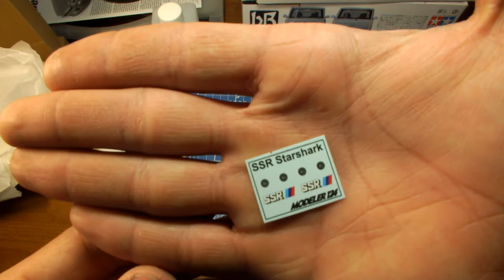Резина,диски и прочие дополнения для моделей масштаб 1/24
Дополнения для масштабных моделей в масштабе 1/24.
Диски  SSR Starshark от Modeler.
Диски Rays Nismo LM-GT2 18" от FUGU_GARAGE.
Прямоточные глушители от FUGU_GARAGE.
Декали от Decal Shop.
Комплект покрышек Triangle TR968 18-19 дюймов (ширина 13 мм)  от FUGU_GARAGE.
Комплект покрышек Hankook Ventus RS-3 (Stretch) 18 дюймов (ширина 11мм) от Modeler.
Комплект покрышек Potenza RE040 R18-R20 13mm от Modeler.
Комплект датчиков BLITZ Gauges от FUGU_GARAGE.
Х-20А Растворитель для акрила, 250 мл. Tamiya.

Extensions for 1/24 scale models.
SSR Starshark disks from Modeler.
Rays Nismo LM-GT2 18" wheels from FUGU_GARAGE.
Direct-flow silencers from FUGU_GARAGE.
The decals from the Decal Shop.
Set of tires Triangle TR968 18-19 inches (width 13 mm) from FUGU_GARAGE.
A set of tires Hankook Ventus RS-3 (Stretch) 18 inches (width 11mm) from the Modeler.
A set of tires Potenza RE040 R18-R20 13mm from the Modeler.
A set OF blitz Gauges from FUGU_GARAGE.
X-20A Solvent for acrylic, 250 ml. Tamiya.